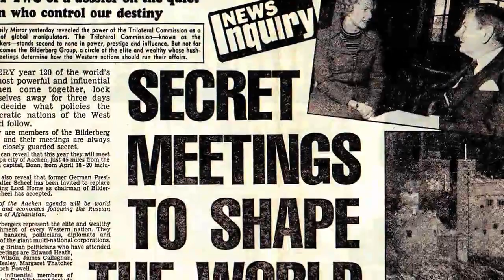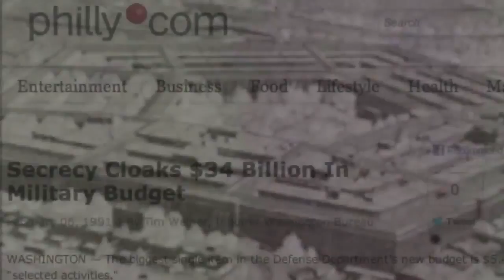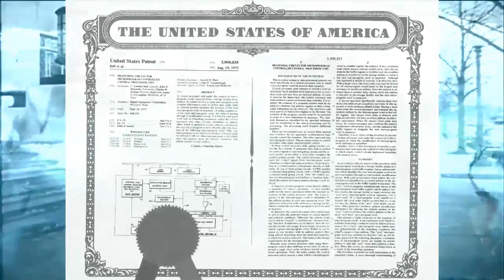Sirius Documentary - Sirius The Movie - Sirius 2013 - Sirius Release - Film Sirius - Sirius